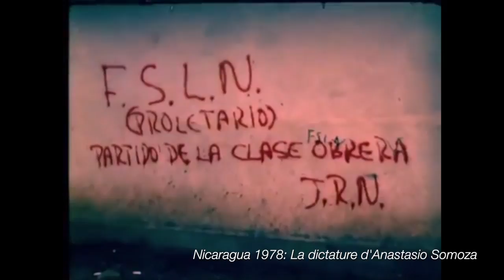🇳🇮🇨🇷ESPECIAL | Hogares binacionales: el nexo más fuerte entre Nicaragua y Costa Rica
Jorge Lola es nicaragüense y costarricense. Su historia familiar es una de idas y venidas entre Nicaragua y Costa Rica. Leé y compartí nuestro especial en versión web:

Tercera entrega: shorturl.at/lvLP8